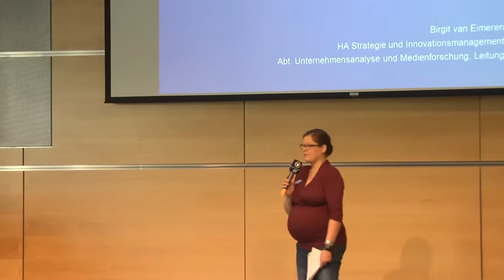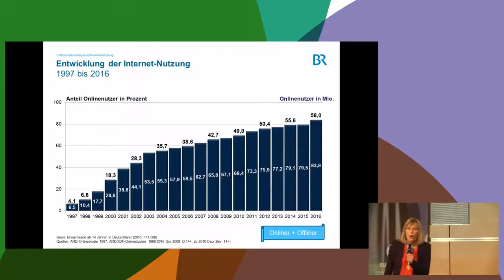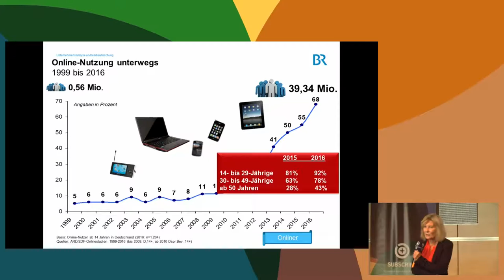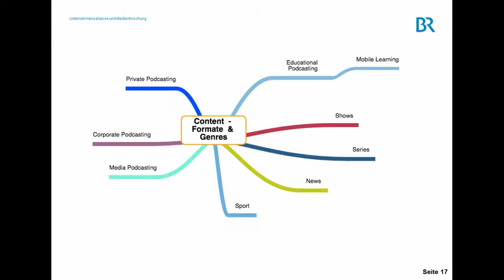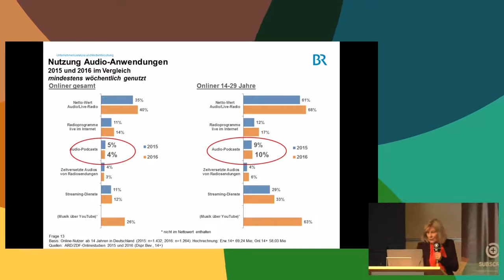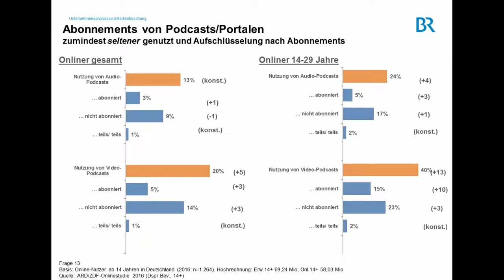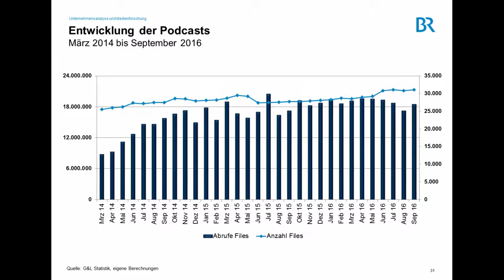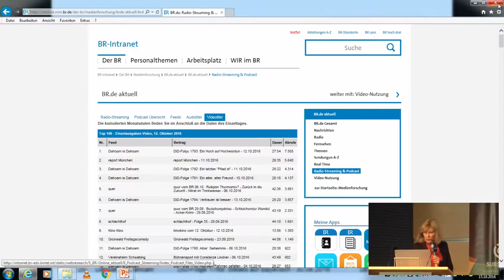SUBSCRIBE 8: Podcasting aus Sicht der BR-Medienforschung (Birgit van Eimeren)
tba

Birgit van Eimeren